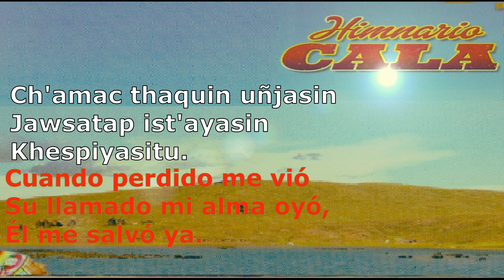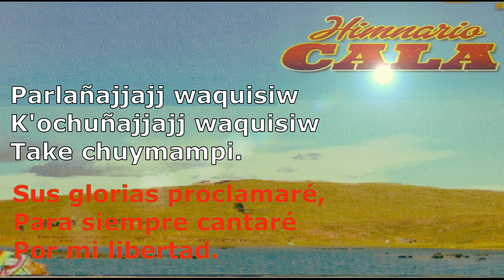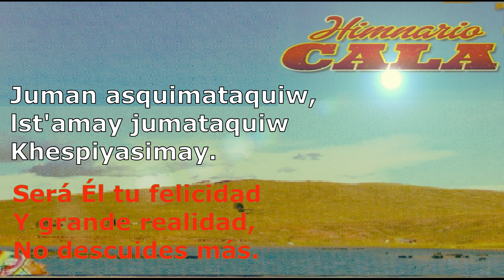CALA 5 con letra español y aymara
les deseo muchas bendiciones que Dios les guie y les cuide en todo tiempo